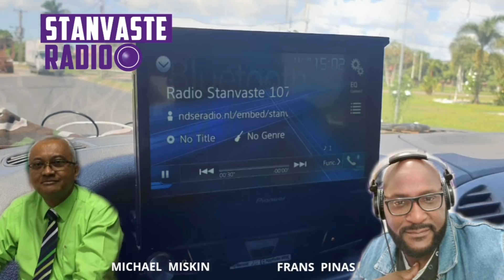"Michael Miskin niemand van CLO wilt samenwerken met Ronald Hooghart"